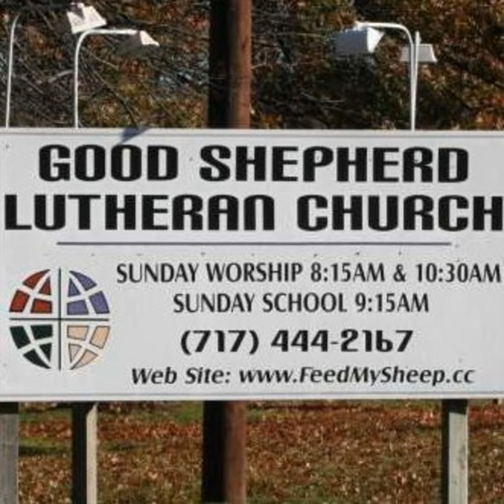The Good Shepherd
Psalm 23
Second Reading - 1 Peter 2:19-25
Sermon by Rev. Evan Houck